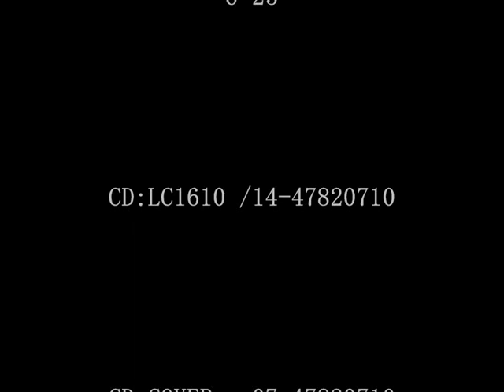IMAGINATION - JUST AN ILLUSION 1983.wmv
Hier eine CD aus meiner privaten sammlung...
IMAGINATION - JUST AN ILLUSION 6"25
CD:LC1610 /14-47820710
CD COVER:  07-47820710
(C)1995 R&B DIvision LTD/sony Music Entertainment (France)S.A
Vidio:Jetsetization / lakotze Facebook